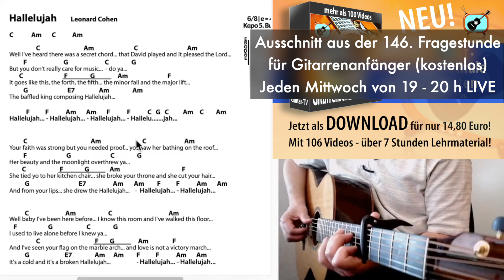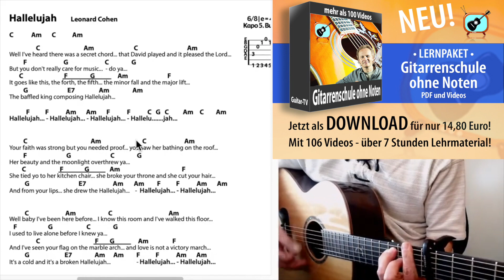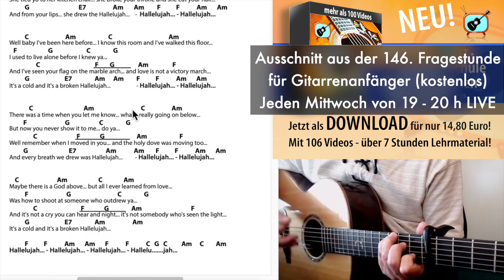Hallelujah - Leonard Cohen, Cover, Chords, Lyrics - Play along!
🎸NEU! Melde dich jetzt zu meinem monatlichen NEWSLETTER an und sichere dir aktuelle Infos zu meinen Livestreams und Gitarrenkursen! 🎸 Dieses Video ist ein Ausschnitt aus der 146. Fragestunde für Gitarrenanfänger!

🎸🎸🎸🎸 Du hast Fragen zur Gitarre??? Dann nutze die kostenlose LIVE - Fragestunde für Gitarrenanfänger!!! Im Chat kannst du deine Fragen stellen oder einfach nur zuschauen! Jeden Mittwoch von 19 - 20 Uhr  auf diesem Kanal ...ich freue mich auf dich! 🎸🎸🎸🎸

INFOS über meinen "Liederabend" und meinen "Gitarrenkurs für Fortgeschrittene" - beide Kurse auch im Livestream - findest du

MEINE BÜCHER

Gitarrengriffe für Pop und Rock mit DVD
Der Transposer (Buch - inkl. Gerät!)
Guitar-TV: Fingerpicking - Internationale Songs 1 (mit DVD)
Guitar-TV: Fingerpicking - Internationale Songs 2 (mit DVD)
Guitar-TV: Fingerpicking - Weihnachtslieder (mit DVD)
Die schönsten Weihnachtslieder (mit DVD)
Ukulele-TV: Ukulelenschule ohne Noten mit DVDs

Kindergitarre 3/4 Größe mit Tasche und Stimmgerät!!!
E-Gitarren-Set (Preis-Wert! - nicht billig!) mit Tasche, Tuner ect.
Multieffekt f. E-Gitarre mit Looper (unglaublich!)

Das Ding, Kultliederbuch Band 2
Das Ding, Kultliederbuch Band 3
Das Ding, Kultliederbuch Band 4
Das Weihnachts-Kultbuch!!!

Mein Equipment